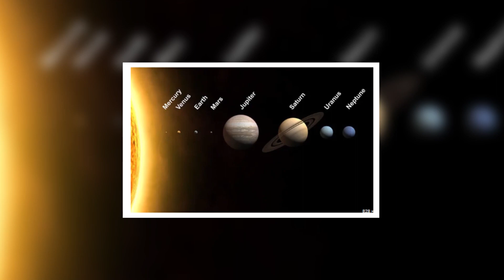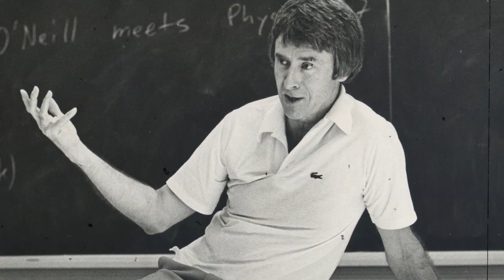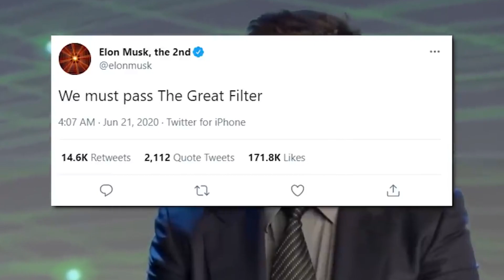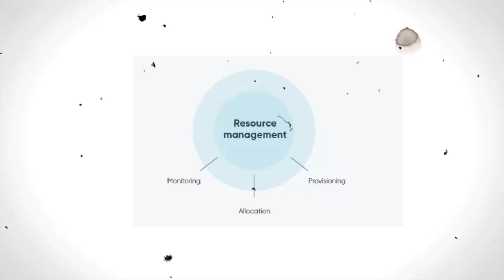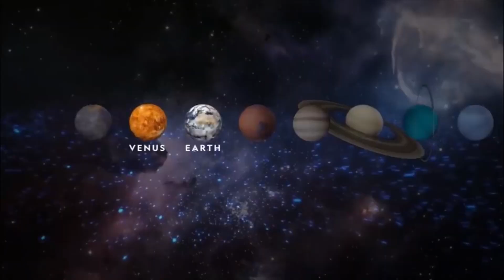What If We Became an Interstellar Species?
In this video, we explore the fascinating concept of an interstellar human civilization that has captivated astronomers and researchers for many decades. We delve into the possibilities of a society that can travel and communicate over great distances between stars in our seemingly infinite universe. Join us as we reveal how human civilization would look if we became an interstellar species.